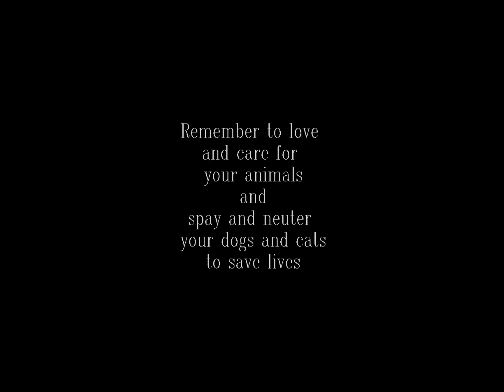Soul Sisters Reunited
Two rescued hounds, sisters Libby and Celeste, now living several hours apart are reunited during the Christmas Holidays, December, 2013.